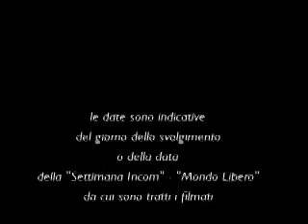Anzio, Memorial day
M E M O R I A L  -  D A Y
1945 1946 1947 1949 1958
Anzio - Nettuno
military cemetery
30 MAGGIO 1945
GENNAIO 1946
5 GIUGNO 1947
3 GIUGNO 1949
30 MAGGIO 1958

Sequenze tratte da (source):
Archivio Istituto Luce
Musica (music):
Metting (Cafè del Mar)
Editing:
elpidiomansueto (GBR-2007)
le date sono indicative
del giorno dello svolgimento
o della data della
"Settimana Incom" - "Mondo Libero"
da cui sono tratti i filmati
(dates of "settimana incom" and "mondo libero"
or dates of day of the event)